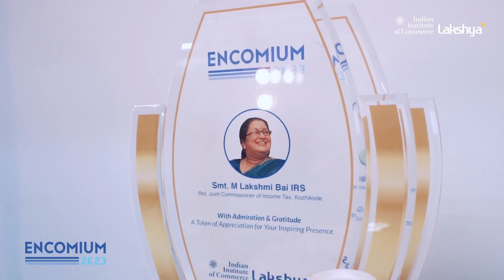🏆 Celebrating Triumph: ENCOMIUM 2K23 Felicitation Ceremony at IIC Lakshya Calicut! 🎉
We are thrilled to share the highlights of the prestigious ENCOMIUM 2K23 Felicitation Ceremony held at IIC Lakshya Calicut. 🌟 This event was a heartfelt tribute to the outstanding achievers of the CA Inter and Final Exams, who have shown unparalleled dedication, commitment, and brilliance.

🎓 With immense pride, we honoured the champions who conquered the challenging CA Inter and Final Exams. Their hard work, perseverance, and remarkable success have truly made us proud.
 The ceremony was a true reflection of the IIC Lakshya spirit – nurturing excellence and celebrating achievements. From inspiring speeches to heartfelt felicitations, the atmosphere was filled with pride, joy, and a sense of accomplishment. Join us in reliving the awe-inspiring moments of ENCOMIUM 2K23 and witness the jubilant faces of our CA Inter and Final Exam winners as they held their heads high in the light of their remarkable accomplishments.

🎉 Let's celebrate success, dedication, and the spirit of achievement! 🎊

Watch the video now and be a part of the memorable ENCOMIUM 2K23 Felicitation Ceremony at IIC Lakshya Calicut.

Join IIC, Lakshya and start your journey to success!